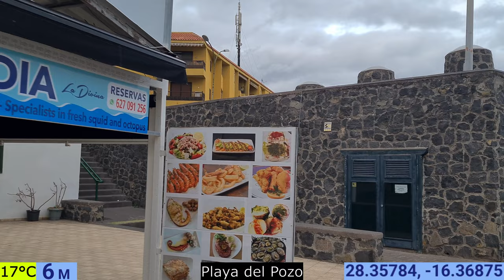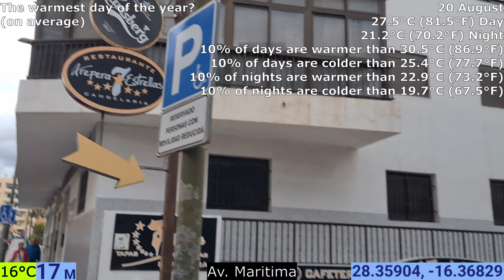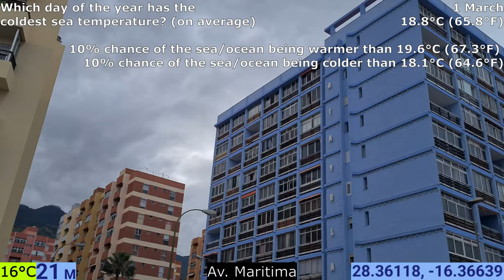Candelaria | Tenerife | Canary Islands | Spain | Europe | 30/01/2023 | Town Walk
Start Time: 18:11 WET

Location: Candelaria

                        16.37° W

Population:  13,200

Temperature: 17°C/16°C

                     Google Earth

00:00 - Globe Intro
00:18 - Plaza de Patrona de Canarias
01:32 - C. Obispo Pérez Cáceres
02:04 - Cjón. de Cartas
02:32 - C. Obispo Pérez Cáceres
05:23 - C. los Príncipes
06:22 - Av Condes Sta Maria de Abona
08:04 - C. Periodista Ernesto Salcedo
09:20 - Av. de la Constituticón
13:24 - Playa del Pozo
14:01 - Puerto de Candelaria
14:39 - C. La Piscina
14:59 - Av. Maritima